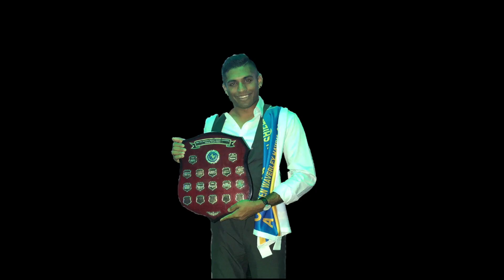Horsford Hall of Fame Inductee #1 - Ahilan Sivakumaran